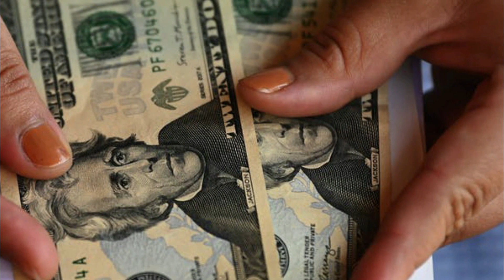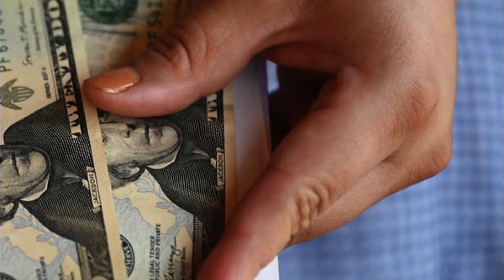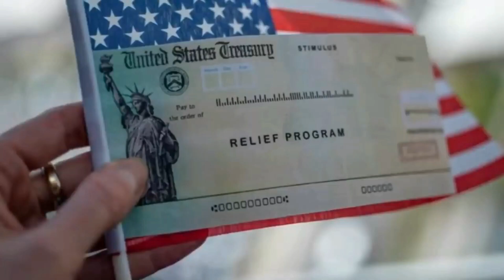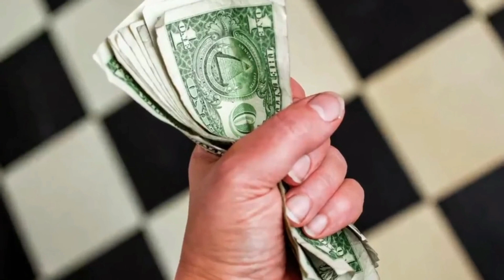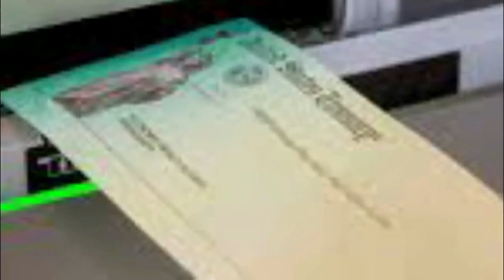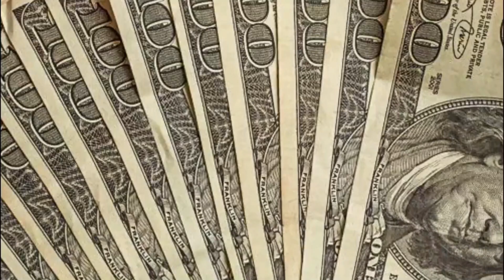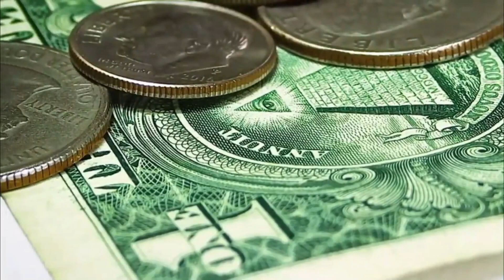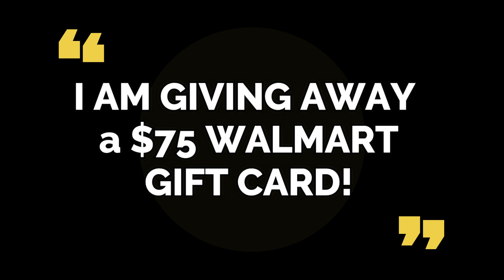MAJOR NEWS! APPROVED EXECUTIVE ORDER! RELIEF CHECKS WILL BE SENT! NEW Fourth Stimulus CHECK Update!